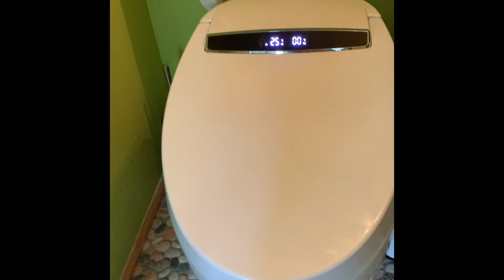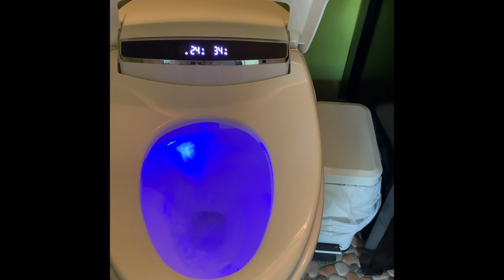No Sitting on Toilet 2022 Не садиться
Унитаз космический